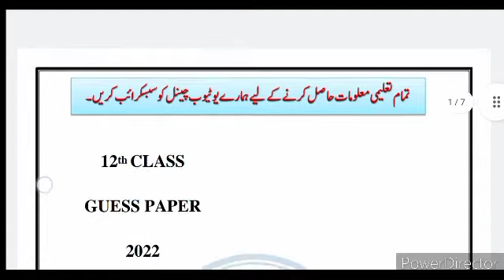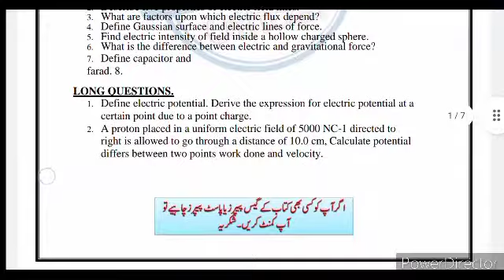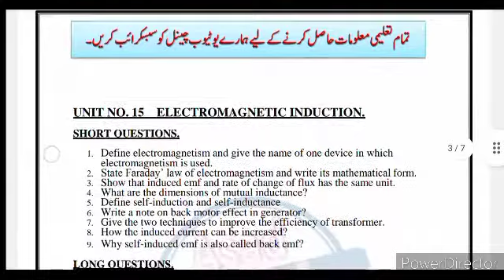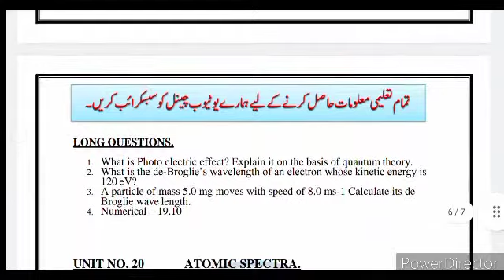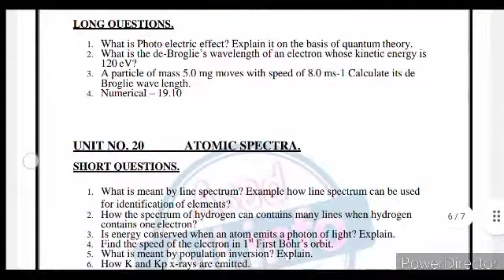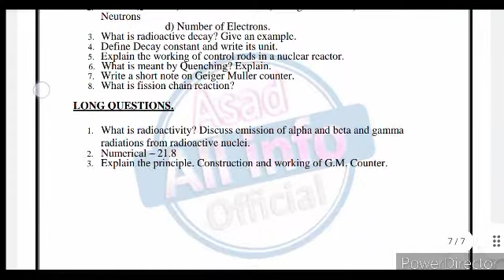2nd Years Physics Guess Paper 2022 || FSc part 2 Physics Guess 2022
⭕ Owner ⭕

aiou solved assignment 2022,solved assignment no.1 spring 2022,aiou solved assignment no.1 spring 2022  ||fa/icom,aiou assignment 2022,